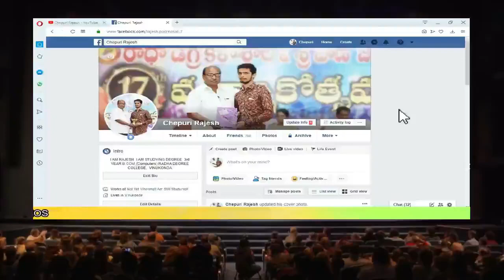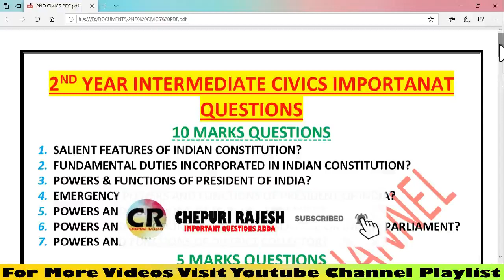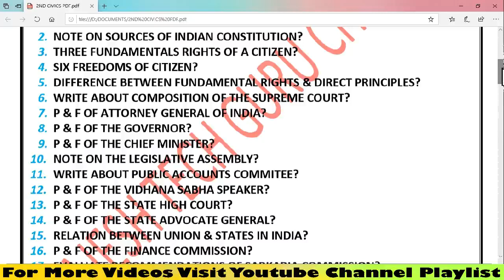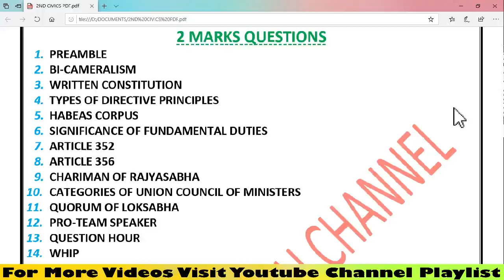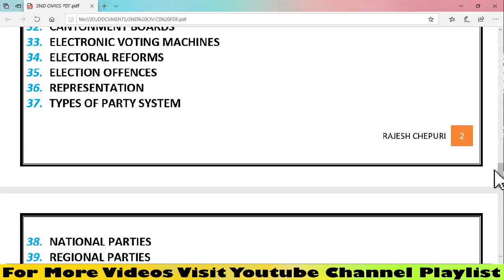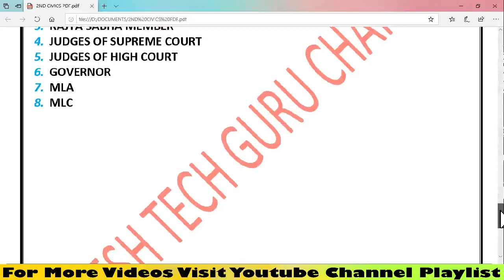2ND YEAR INTERMEDIATE CIVICS ENGLISH MEDIUM IMPORTANT QUESTIONS FOR PUBLIC EXAMINATION